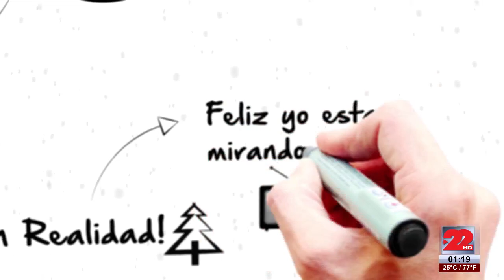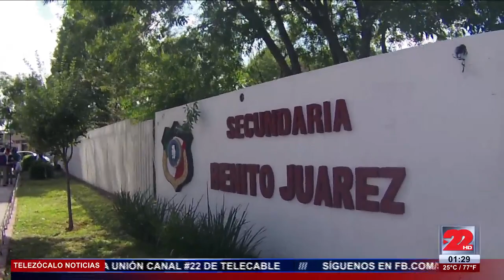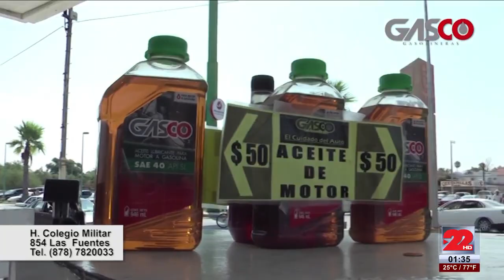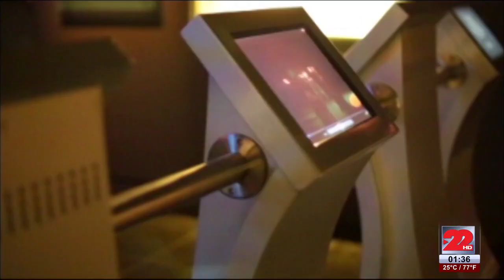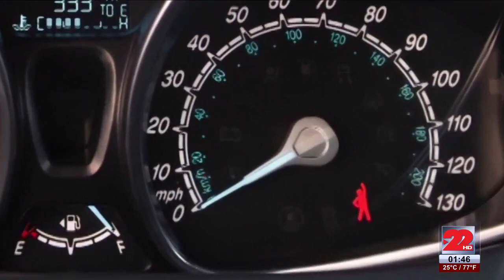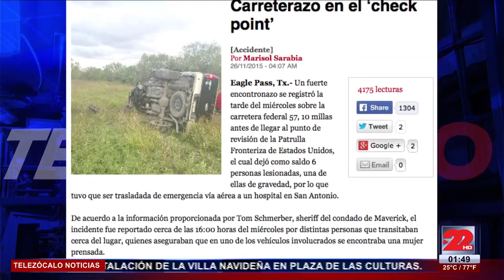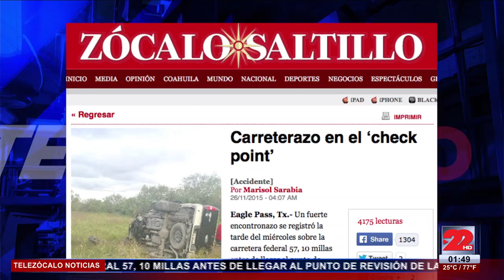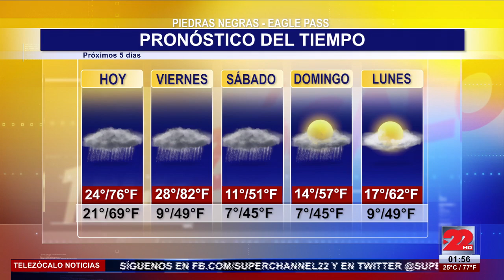TeleZócalo Vespertino 26 Noviembre 2015